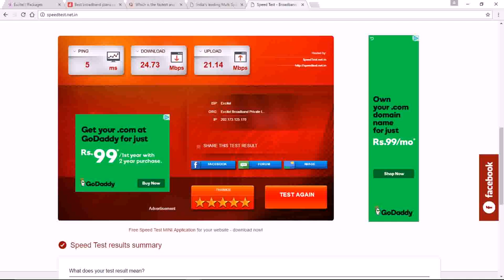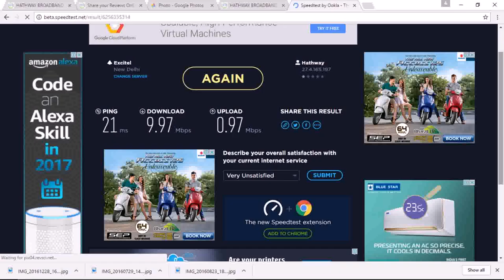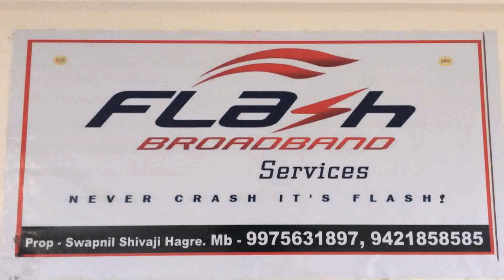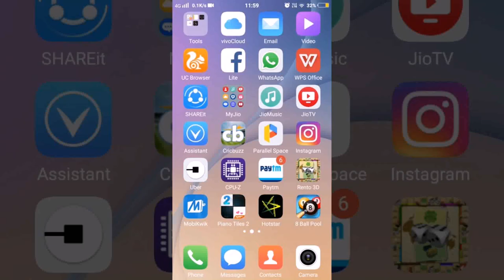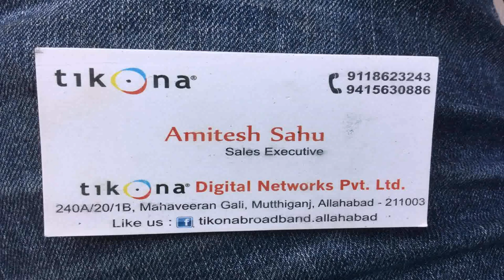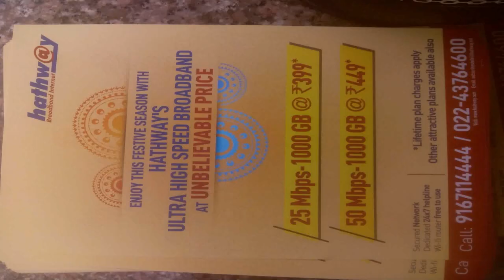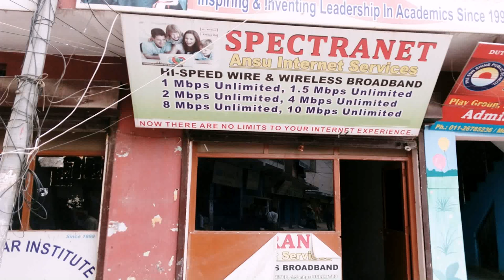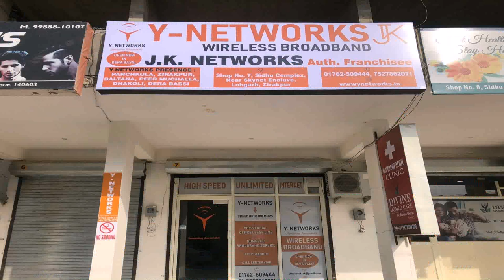Hathway Broadband Monthly Plans In Delhi